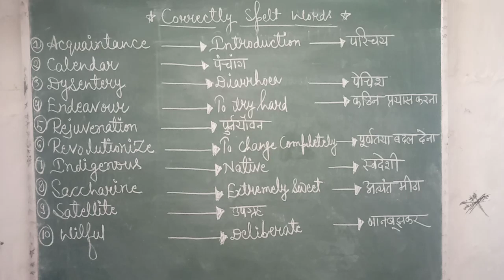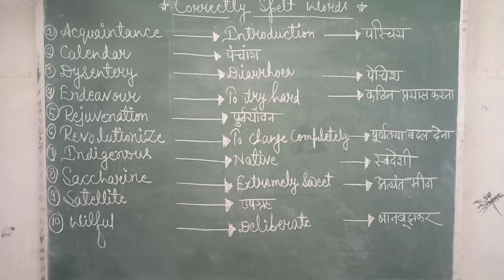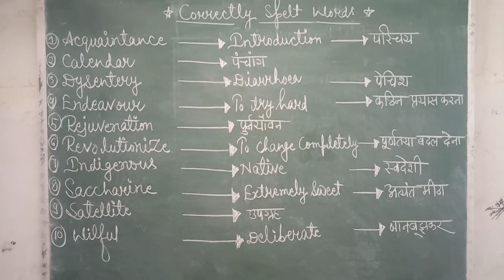Most impotant correctly spelt words for all competitive or non competitive aspirants.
Watch regular uploads for sure questions based on correct spellings.keep watching keep supporting.thanks a lot.